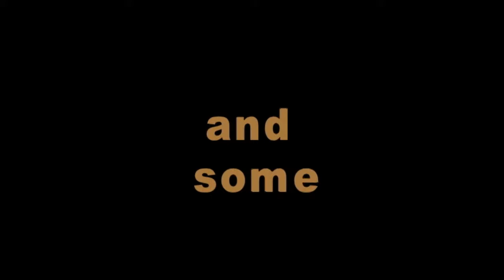Rose Footage Part 3 Miscellaneous